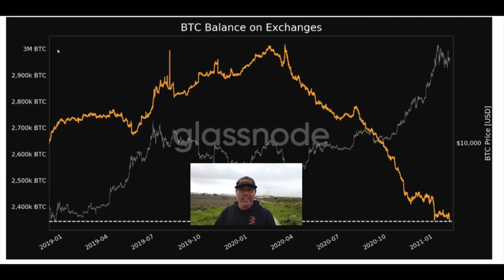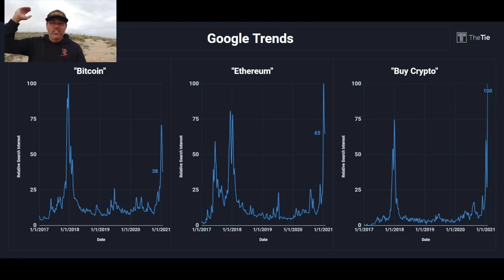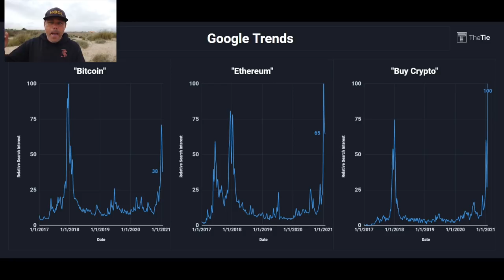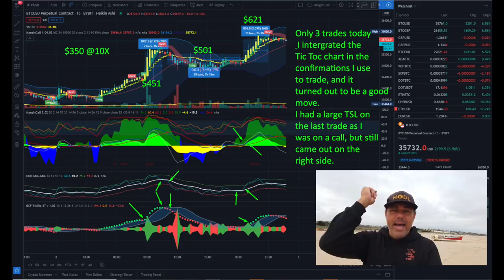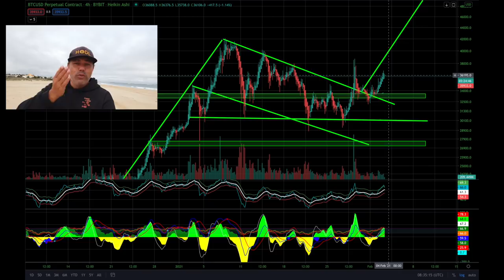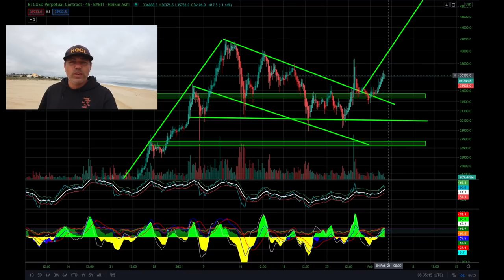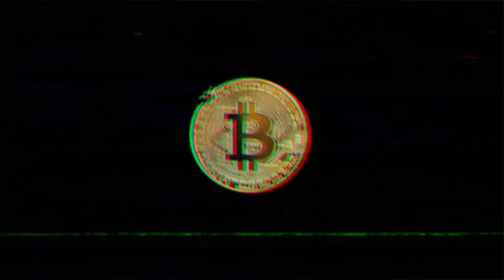WOW!! THESE EVENTS IN BITCOIN ARE UNIQUE & WILL DRIVE PRICE TO THIS NEXT TARGET!! ETH next target!!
In todays video we take a look at the Bitcoin price and what to expect next. Ethereum ATH of 1650, google ATH search eth btc buy crypto, Mayor Miami want bitcoin salaries,  DeFi growing

⏰ Time Stamps ⏰
0:00 Intro
1:08 The Bitcoin Part Technical Analysis
9:38 Blockchain News part
15:45 The Bitcoin Family